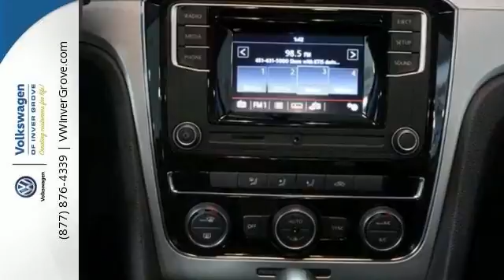New 2017 Volkswagen Passat St-Paul MN Minneapolis, MN #80192 - SOLD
Year: 2017
Make: Volkswagen
Model: Passat
Trim: 1.8T S Auto
Engine: 1.8 L 4 Cyl. Cyl.
Transmission: Automatic
Color: Deep Black Pearl
Stock #: 80192
VIN: 1VWAT7A37HC005992

Address:
1325 50th Street East